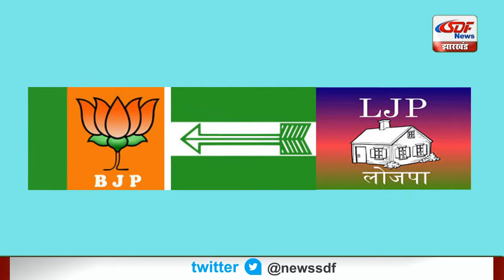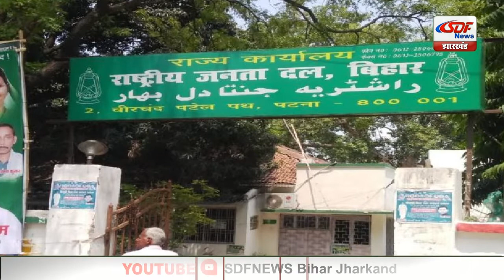Top 10 News | Headlines, खबरें जो बनेंगी सुर्खियां, india news, latest news, breaking news SDF NEWS